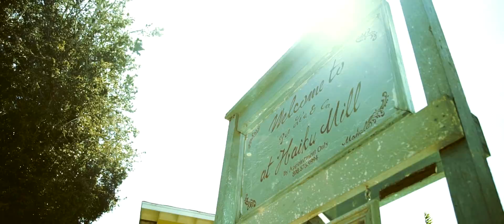Axioo - Erween & Lian Wedding Trailer by Dimar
Magical. Everything in Hawaii is magical. From the first moment I stepped my foot on the island, all I ever experienced was magical. And the wedding of Erween and Lian was nothing short of magical.

I honestly loved the energy that radiated from the island. It was positively inspiring and relaxing at the same time. It felt enchanting somehow, and it’s easy to understand how Hawaii has become synonymous with paradise. I felt as though I was under some kind of spell from the very first ‘aloha’. I arrived, shot the wedding the next day, and left the island the day after. In that short period of time, I found myself being afraid… I feared that my senses wouldn’t be able to absorb all the beauty that was worth capturing, and so at that moment, I let my camera do its work. I was like a mad man who trying to cram all the beauty the island had to offer in one simple trailer, and I believe that no amount of work can ever do the island justice, for it was just too beautiful. I hope to be back someday and I will make sure to stay longer.

Erween and Lian couldn’t have chosen a more perfect location for a wedding destination. A garden setting in the middle of paradise… I think that everyone who attended would agree how pleasant the day was and what an honor it was to have shared in their celebration.

Thank you, Erween and Lian, for allowing me to be a part of your day. May your marriage be even more magical than your wedding.

Love,

Dimar